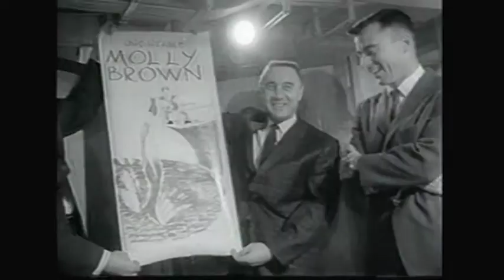the unsinkable molly brown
behind the scenes of the unsinkable molly brown starring Debbie Reynolds.